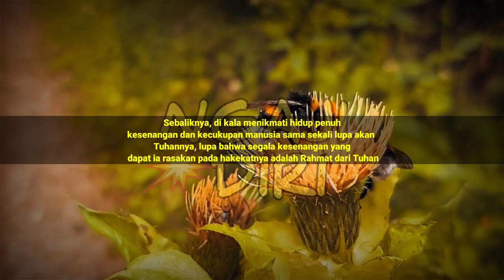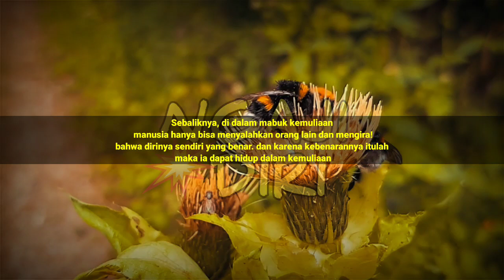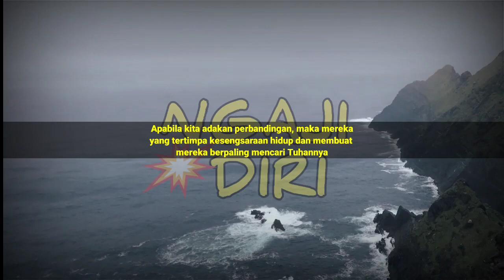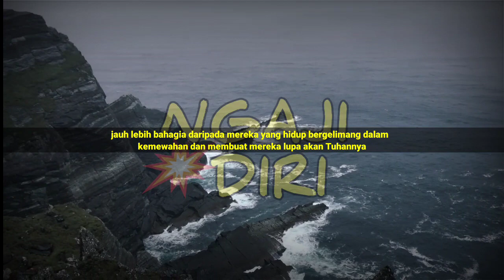Gak Mau Ingat Tuhan ❓ Nunggu Di Kasih Susah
Ngaji ilmu filsafat kehidupan sehari-hari
Orang yang lalai mengingat Allah
Dan orang yang di berikan kenikmatan duniawi

Alhamdulillah wasyukurillah
Aamiin Barakallah
Channel ini khusus untuk berbagi tentang ilmu tasawuf hakekat makrifat
mohon saran dan kritiknya
masukan anda sangat berarti bagi kami,agar dapat membuat konten yang lebih baik lagi.

kebenaran mutlak hanya milik ALLAH SWT

terima kasih